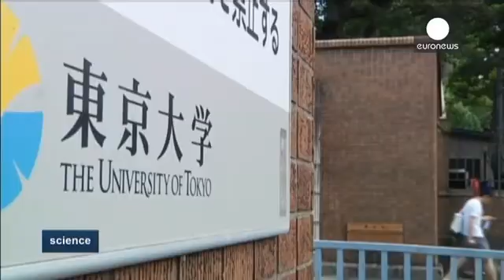Elephants Smell Better - Science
A new Japanese study suggests that elephants have a better sense of smell than any other animals on earth, even dogs. A researcher from the University of Tokyo found that African elephants have the most olfactory receptor genes ever found in one species. The animal with the second most smell detectors was the cow, which still only had half the number of smell receptors.

The author of the report, Yoshihito Niimura, also isolated three genes common to all the vertebrates in his sample, including…